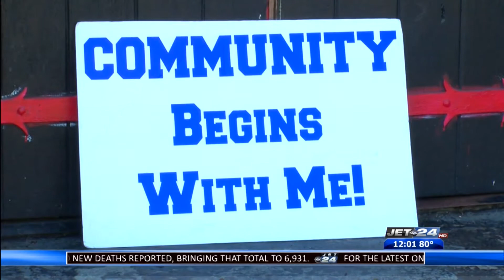Club Energy being changed into a community center